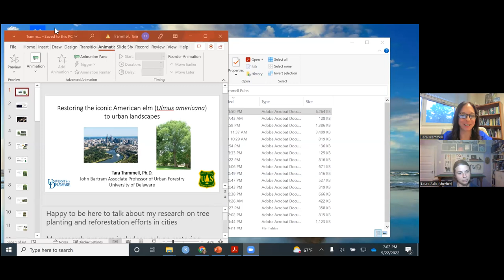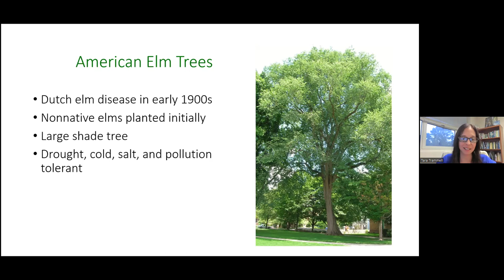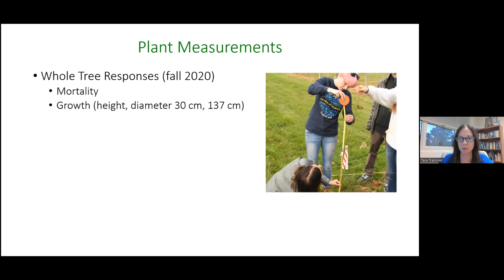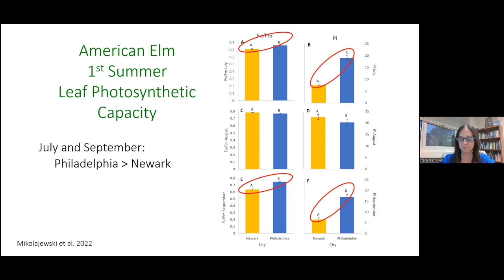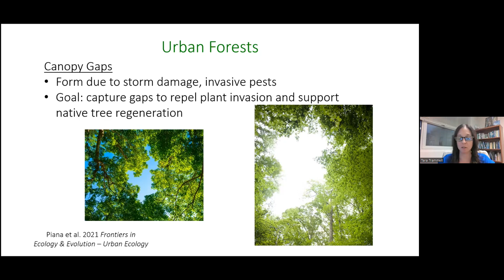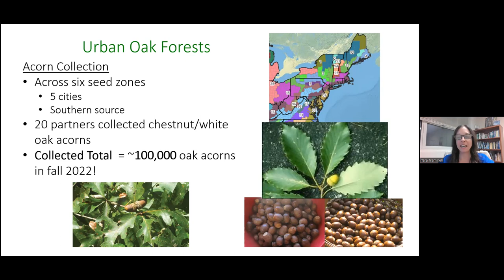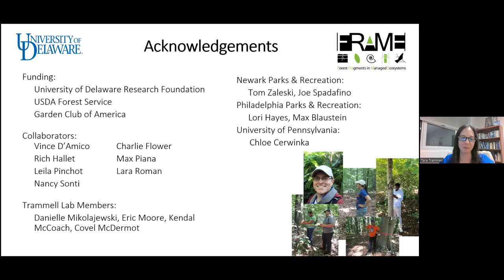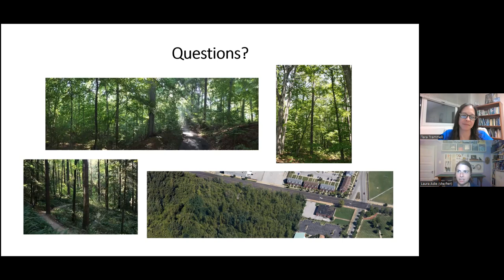The Newlin Series: “Restoring the Iconic American Elm to Urban Landscapes”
Ulmus americana (American elm) was once widely planted in American cities but has been decimated by Dutch elm disease (DED). Dr. Tara Trammel, John Bartram Associate Professor of Urban Forestry at the University of Delaware, talks about restoring DED-resistant Ulmus americana in urban landscapes.